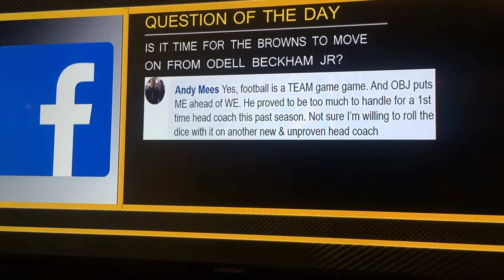Should Browns Move On From OBJ?